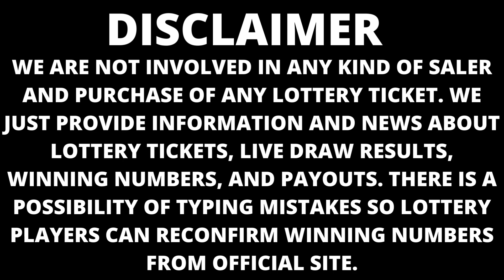Nebraska Night Lottery Draw Results June 20, 2023 - Pick 3 - Pick 5 - MyDay - 2by2 - Mega Millions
Today June 20, 2023, Find in this video the Nebraska night lottery live drawings results, Top payouts(prizes), and the latest winning numbers. These Nebraska Night lotteries' live drawings results are drawn in the evening time daily.

The Nebraska Night Lottery live draw results are broadcasted in the Night daily at 10:00 p.m., CT. by The Government of Nebraska. Every day, The Nebraska Evening Lottery live draws videos are uploaded on this YouTube Channel "Lottery Results".

Find in this post, Pick 3, Pick 5, MyDay, 2by2, Lucky For Life, Powerball, and Mega Millions live drawing lottery results, jackpot prizes, and winning numbers for today June 20, 2023, past 30 days.

Watch in this Youtube channel playlist, past NE night lottery results for 30 days and more:

Support and energize us by liking and sharing our every day nebraska lottery results from videos.